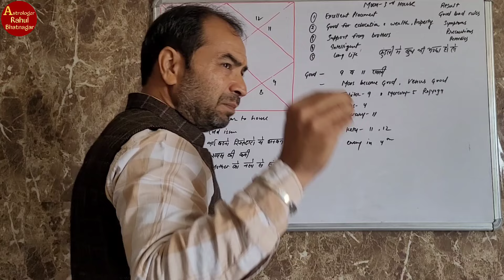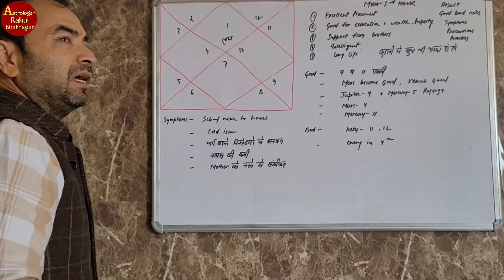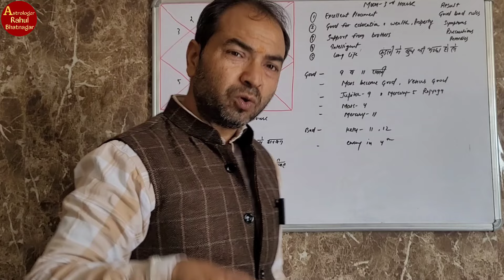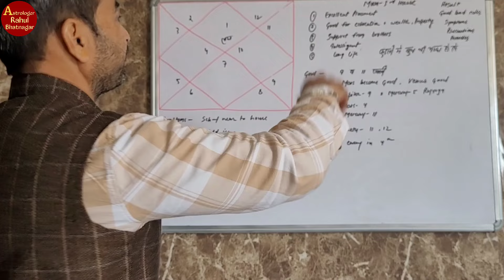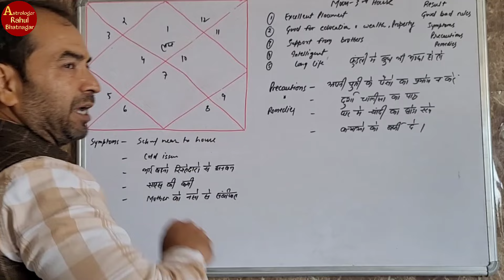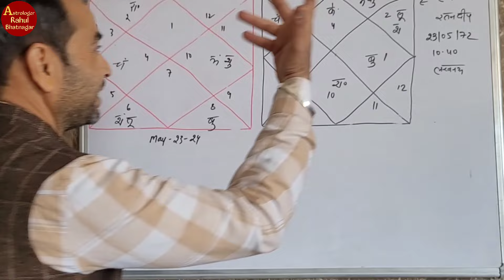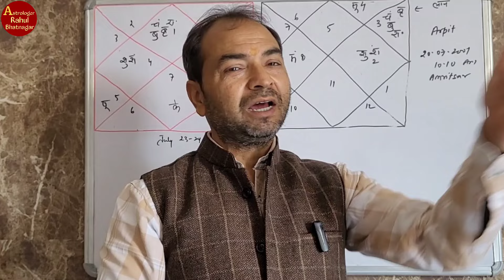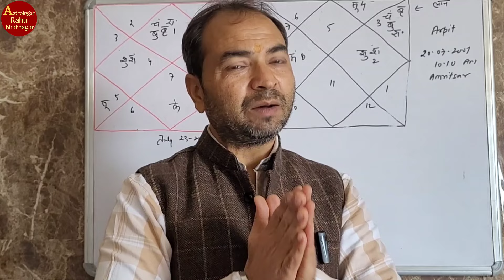Secret of Moon 3rd House Complete Analysis || By-Astrologer Rahul Bhatnagar